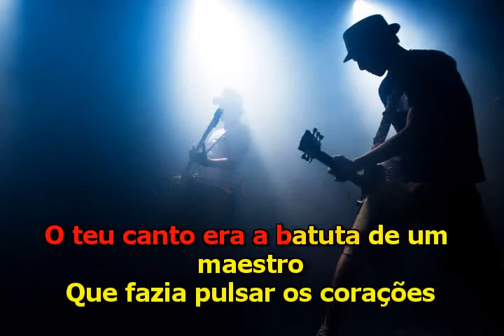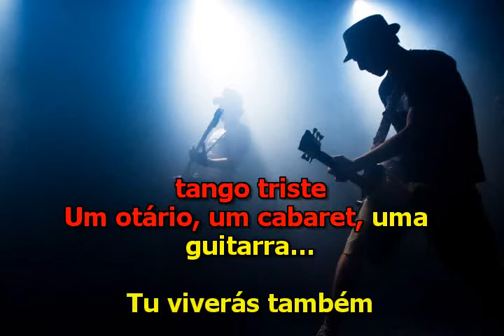Nelson Gonçalves - Carlos Gardel - Karaoke